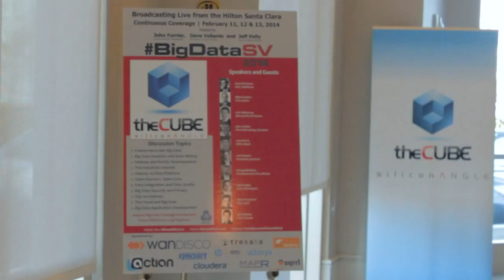Bob Wilkinson - BigDataSV 2014 - theCUBE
Bob Wilkinson, InfiniDB, at BigDataSV 2014 with John Furrier and Dave Vellante

Day two of Strata Conf. 2014 kicked off with co-hosts John Furrier and Jeff Kelly who were joined in theCUBE by Bob Wilkinson, COO of InfiniDB, a man more than happy to talk about the recent changes his company went through and also debate and discuss some of the trends in the Big Data world.

The company updates include a funding and a name change. “In the last quarter of last year we announced a broader open source strategy and Hadoop big data integration,” said Wilkinson. “The name change and the funding is really taking that to the next level. We’ve consolidated our brand assets around the product name which became the company’s name as well.”

“What’s on your agenda for this year for growth?” asked Furrier.

“Our recent funding is for building our sales and marketing department,” explained Wilkinson. At the moment InfiniDB only has a headcount of 25. “We’ve been on the market since 2010, but we weren’t that widely known until now. We feel our product is ready to make some waves and have an impact, especially in the SQL on Hadoop space, and the funding is actually taking that marketing and sales to another level.”

“You have a good product and a good story,” agreed  Furrier, who prompted his guest to talk about the dynamics that his company is addressing.

“SQL is sexy again,” smiled Wilkinson, who added that one of the key trends they see in the market is a lot of momentum and noise around unstructured data. “We think it’s a big place for SQL. Legions of developers know how to use it and, at the end of the day, a lot of data that people want to do analytics on is structured, SQL is the right tool to do that. What we can do with a technology like ours is making it accessible, make every SQL developer a Big Data developer,” added  Wilkinson.

Another trend Wilkinson sees, that is really important for InfiniDB, is the trend around performance. “The ability to get more of a real-time conversational access to data matters to businesses, because they use that to drive competitive advantages.”

There are critics out there who do not think SQL is ready for the spotlight, noted Furrier, asking Wilkinson to comment on the matter.

“The critics need to come back and take another look,” invited Wilkinson. “If you look at the early technologies that were on Hadoop (the open source ones) you can see why the people were reluctant to embrace it. Frankly, you can still see some of that… Cloudera was early with their Impala move, and that product has been moving along, and now you have products like ours coming into the space, that really take things to a new level,” bragged Wilkinson. “It’s a fourth or fifth generation product, it’s mature and now it’s being brought into the Hadoop ecosystem. Many of these newer open source solutions are much less robust,” he said.

Joining the conversation, Jeff Kelly, Principal Research Contributor with Wikibon, noted that “InfiniDB competes with the likes of Vertica and Greenplum” and wanted Wilkinson to comment on why they decided to move to open source. “Why would you made that decision and how do you think that plays in the larger big data landscape? Kelly asked.

Bob explained: “For us it was a 2-step move: 1) we felt like the market needed an open source technology in the column MPP space. There are a couple of solutions, but almost no open source options if you needed that kind of technology; 2) we saw this market momentum around Hadoop, and now around SQL and Hadoop, and we felt like in order to really participate in that market, in the way that market expects, we needed to have an open source strategy as well.”

“It’s been good for us. We’ve seen a lot of interest that we weren’t getting before. People were out there looking for these kinds of open source solutions and there weren’t that many to find in this space,” declared Wilkinson.

“From the perspective of the user,” said Kelly, “do they come to InfiniDB to tinker with the code, or because it’s free? What is the advantage of the open source nature of this MPP database?”

“It’s more about the business model,” explained Wilkinson. “People can wrap their heads around an open source business model; it’s a scaling model that they understand.”

Kelly prompted Wilkinson to talk more about the customer traction: “What do you see in terms of innovative use-cases, in terms of people actually making stuff work? A lot of the talk on theCUBE was initially around the tech. But what are people doing out there in the field that’s driving business value?” he asked.